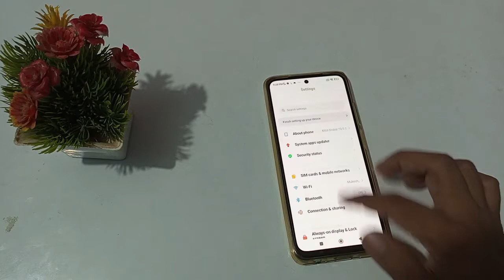How to hide apps in poco F4 5G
| how to hide apps  Poco F4 5G | hide apps in poco X2 |
 apps  to hide in poco f1 | ham phone main apps ko kaise hide kare poco f3 |
 in apps ko kaise hide kare Poco F4 5G |
 Poco M4 main apps  ko kaise hide kare |

 how to apps  in poco F4 5G, hide apps in Poco X2, apps  to hide in Poco m3, apps  ko kaise hide kare poco X2,in apps ko kaise hide kare Poco F4 5G, Poco m3 main apps ko kaise hide kare